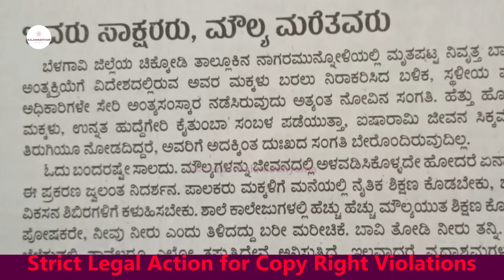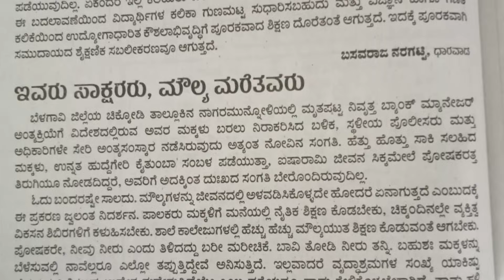"ಕೋಟ್ಯಂತರ ರೂ ಆಸ್ತಿ ಭಾರತದ ಸೇನೆಗೆ ವಿಲ್ ಮಾಡಿಟ್ಟ ಕನ್ನಡಿಗ!!-Vaarada Kate 82-Savita-Kalamadhyama-param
ಈ ವಾರದ ವರದಿ ನಿಮ್ಮ ಮುಂದೆ. by: Savita & Param

Interviewed & Directed by: KS Parameshwar
DOP: Raviraj Hombala
Produced by : Kalamadhyama Media Works.